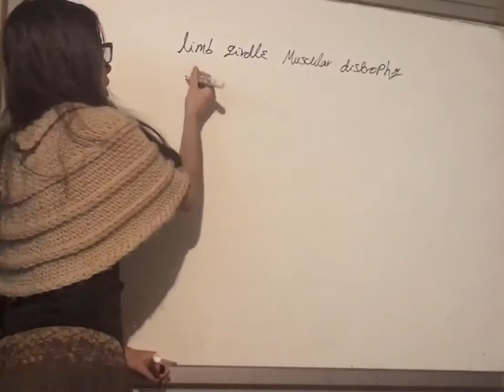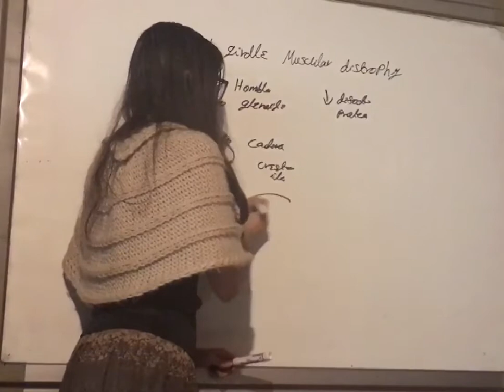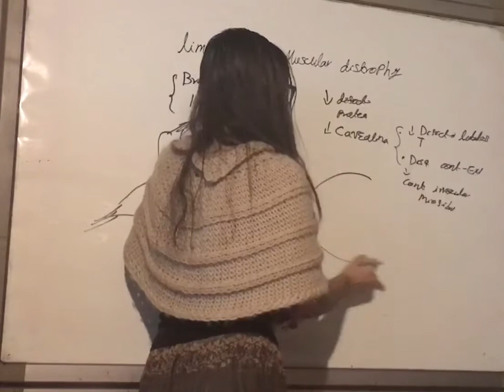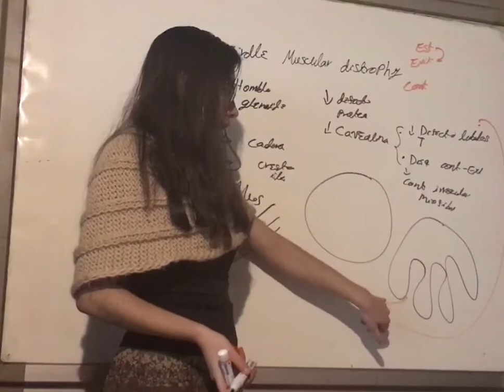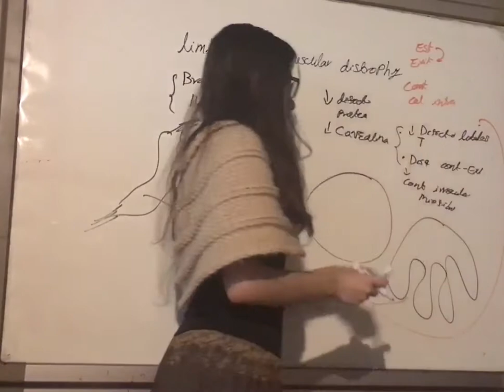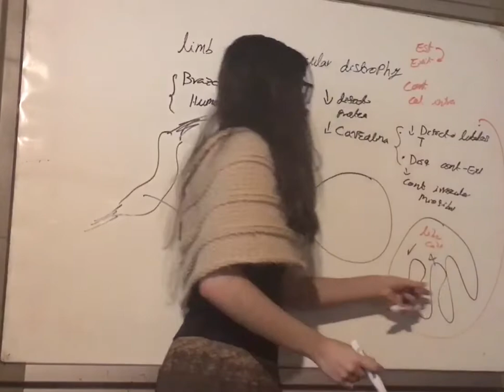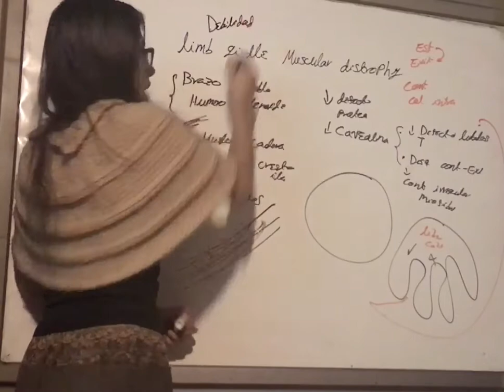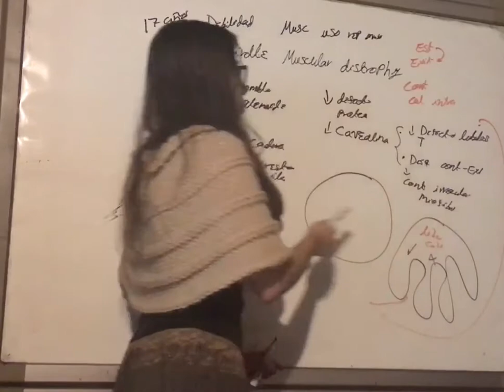Distrofia Muscular de la “Cintura” de las Extremidades (Limb Girdle Muscular Distrophy)